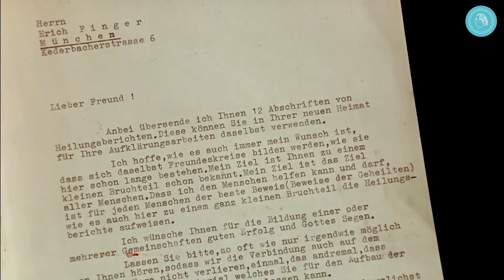La palline di stagnola di Bruno Gröning - I testimoni dell'epoca raccontano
A Bruno Gröning piaceva spesso formare delle palline con la carta stagnola e darle alle persone in cerca di aiuto.
A molti dei suoi contemporanei questo sembrava strano, soprattutto i giornalisti lo prendevano in giro.
D'altra parte, si diceva che queste palline avessero incredibili poteri curativi, tanto che fiorì al Traberhof di Rosenheim nel 1949, un vero e proprio mercato nero con presunte "Palline di Gröning". In questa clip, testimoni contemporanei parlano delle loro esperienze personali con le palline di carta stagnola.